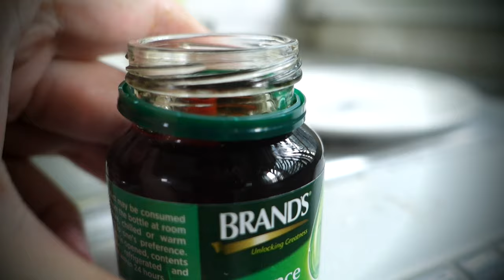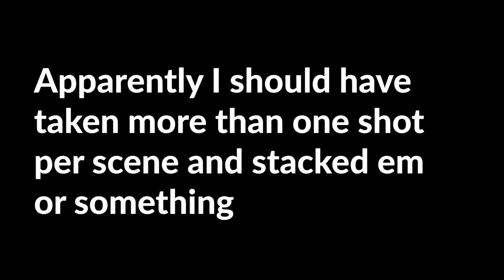One Summer's Day.. in Clementi [Piano Cover]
Well I'm talking about the piece from Spirited Away of course - it's always summer here!

And of course a cover of "One Summer's Day" by Joe Hisaishi from the film "Spirited Away"